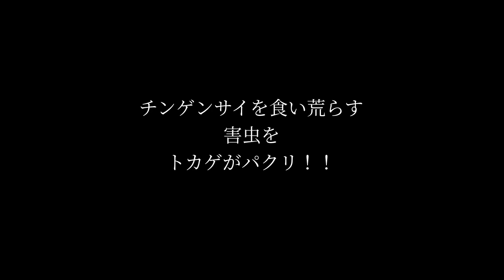チンゲンサイを食い荒らす害虫をトカゲがパクリ！！